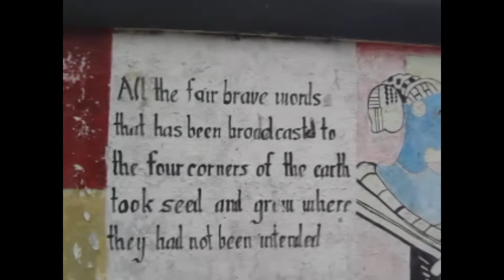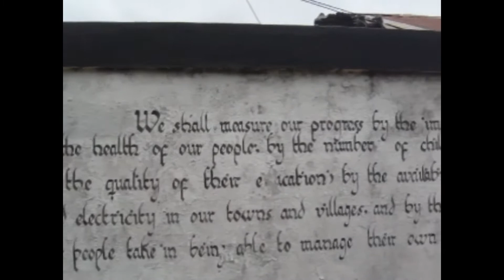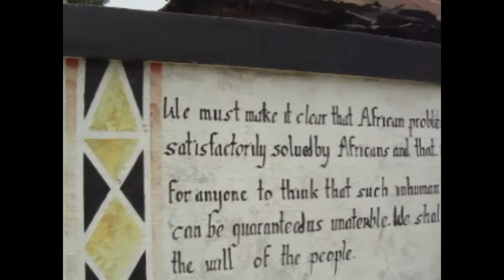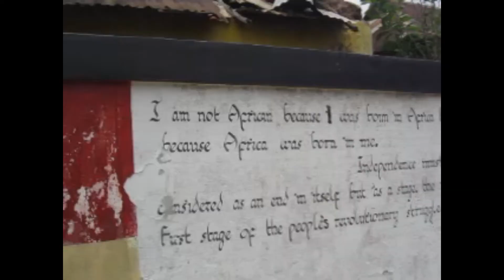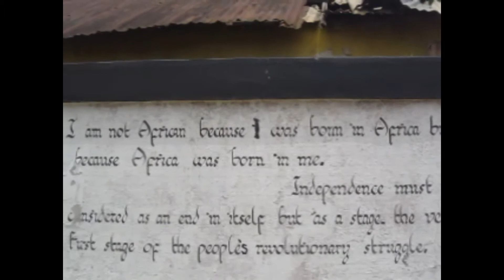STATEMENTS MADE BY DR KWAME NKRUMAH